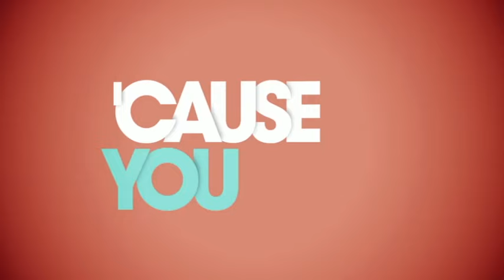Ronan Parke - A Thousand Miles (Lyric Video)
Music video by Ronan Parke performing A Thousand Miles. (C) 2011 Sony Music Entertainment UK Limited